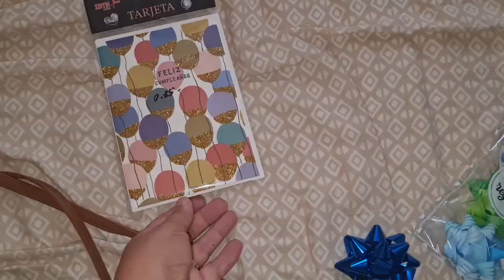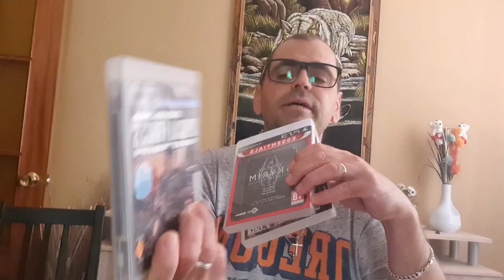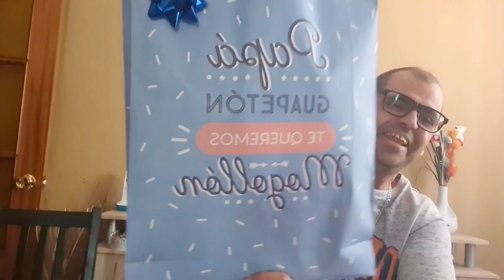🎉🎉🎂CUMPLE DE MANOLO#28/10/21,PREPARATIVOS,Y ALGUNOS REGALOS 🎁 🎁, "NO TODOS "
En el video de hoy, les compartimos el cumpleaños 🎂 de Manolo,y algunos regalos 🎁,espero que les guste, 👉 😉 gracias por vernos,